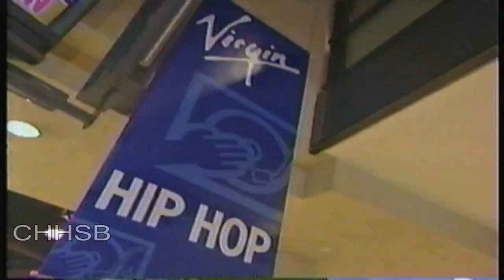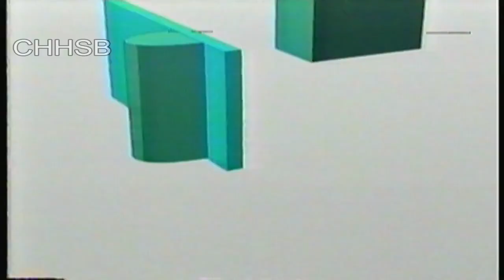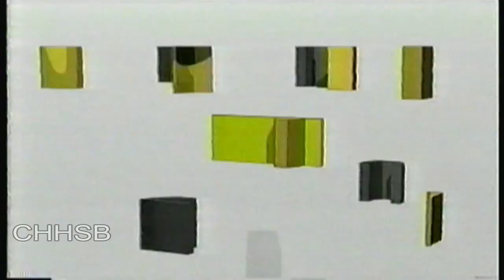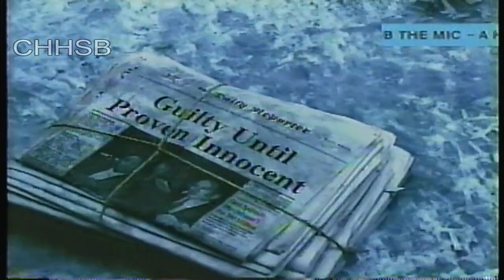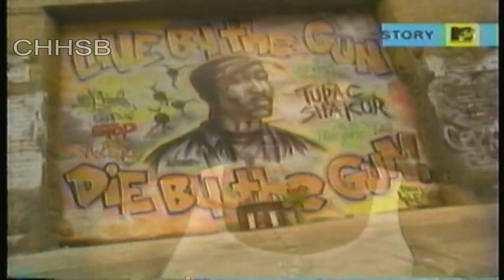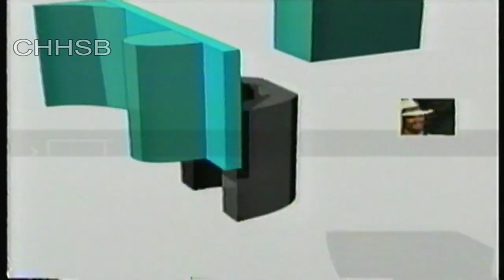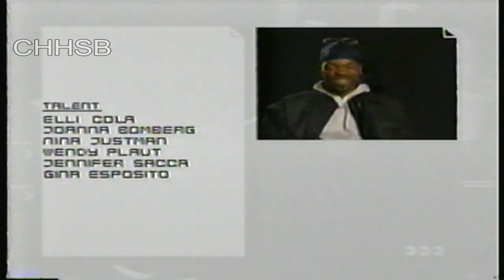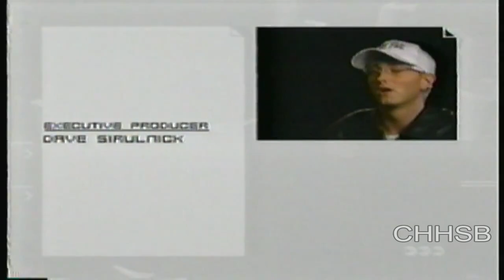MTV Hip HOp Documentary 2001 with Host Sway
mtv hip hop/rap jamz (documentary)